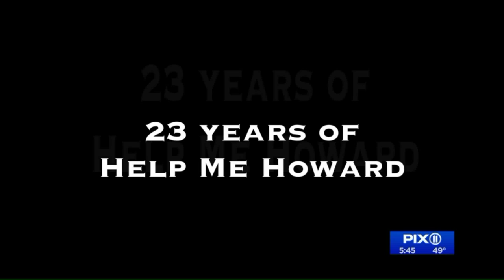Howard Thompson of `Help Me Howard` signs off PIX11 after 23 years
We all wish him well after 38 years in the business, the last 23 years right here at PIX11.